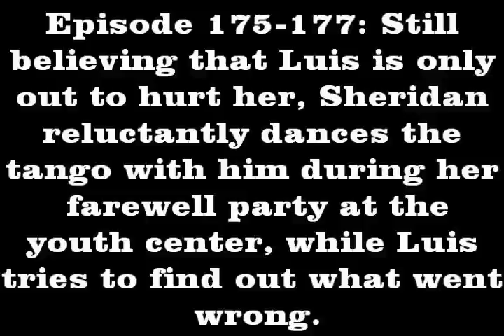Classic Shuis - Third Tango